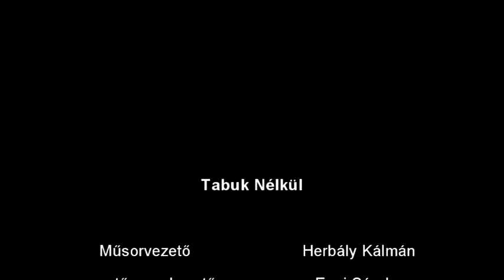Beszélgetés Máthé Árpáddal Árkos község polgármesterével - 2017.08.20.